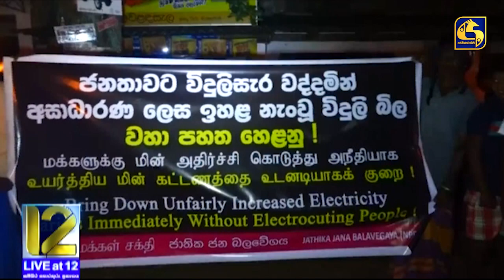ඉහළ ගිය විදුලි බිලට එරෙහිව පන්දම් විරෝධතාවක් - වැට් බදු ඉහළ ගියත් විදුලි බිලට බලපෑමක් නැහැ